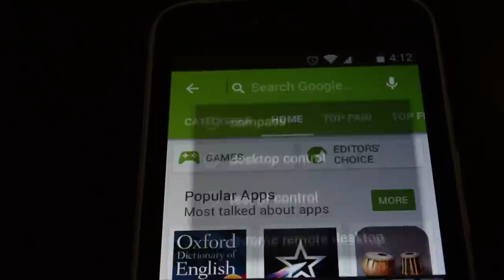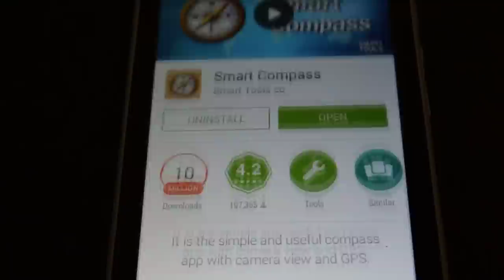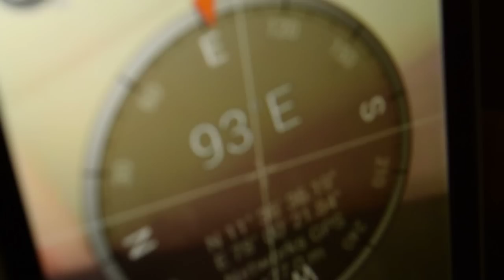How to install Compass ? Android App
How to install Compass App in  Android Devices (make sure your device has a magnetic field sensor hardware )